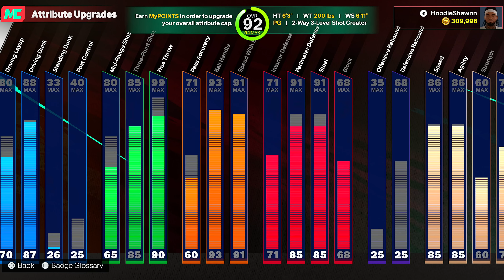NBA 2K25 MyCAREER - Dropped Tyreese To The Ground!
NBA 2K25 MyCAREER Ankle Breaker